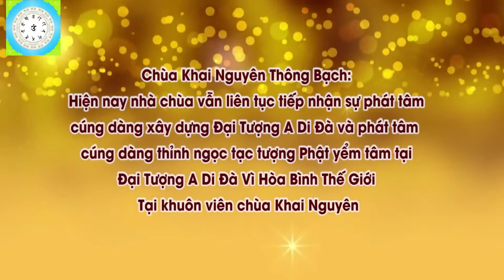Cách Dỡ Bùa Của Thầy Cúng Phù Thủy l Đ,Đ Thích Đạo Thịnh, Pháp Âm HD